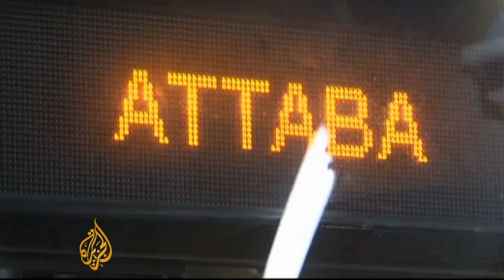Makeover for Egyptian capital's metro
Around 3.5 million people use Cairo's metro everyday.  Work is underway on a new line which will take passengers to the airport, pleasing Egyptians who consider the transport to be one of the only functional services in the busy metropolis.  Al Jazeera's Rawya Rageh reports from Cairo.